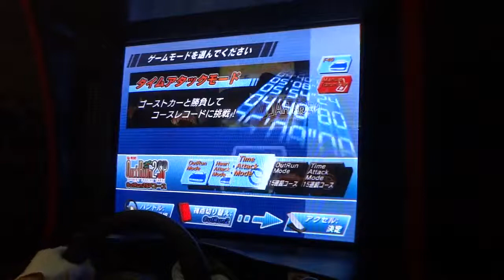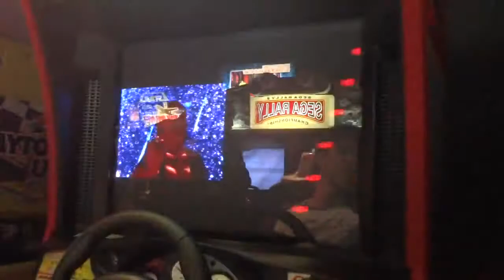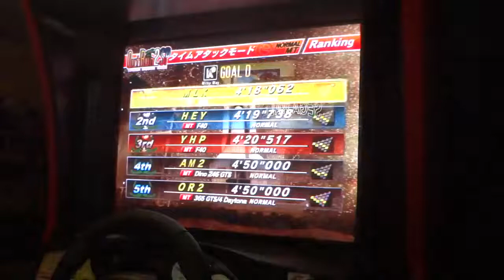OutRun 2SP - Goal D TA (F40 N/MT)